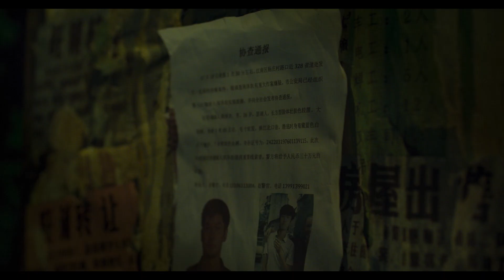Le Lac aux oies sauvages - Bande annonce HD VOST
Un film de Diao Yinan

Avec Hu Ge, Gwei Lun Mei, Liao Fan

Ce film a été présenté en sélection officielle au festival de Cannes 2019

Un chef de gang en quête de rédemption et une prostituée prête à tout pour recouvrer sa liberté se retrouvent au cœur d’une chasse à l’homme. Ensemble, ils décident de jouer une dernière fois avec leur destin.